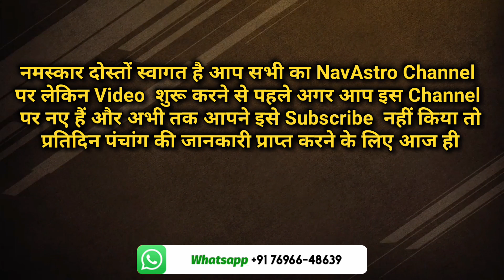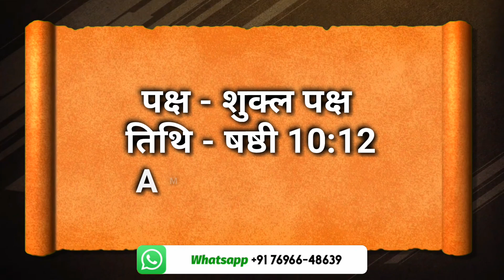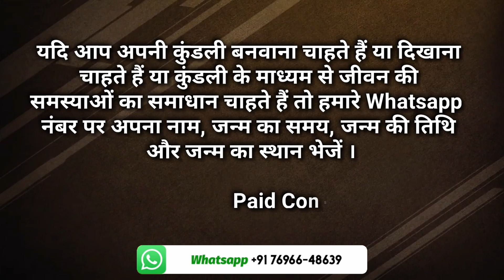15 फरवरी 2024 का पंचाग | शुभ और अशुभ समय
NavAstro is a channel based on the Vedic Astrology And Lal Kitab. In the Channel we are provide the Knowledge Of Astrology. We have a long experience in the feild of   astrology.
Timming(09:30 Am to 04:00 Pm)
GPay And Paytm Accepted

Disclamer :- इस चैनल पर दी गई जानकारी लाल किताब, वैदिक ज्योतिष और अन्य ज्योतिष ग्रंथों पर आधारित है। जातक किसी भी उपाय अथवा दिए गए प्रयोग करने से पूर्व अपने विवेक से काम लें तथा उपाय करने से पूर्व हम से या किसी अन्य विद्वान ज्योतिषी से परामर्श जरूर ले। यदि बिना परामर्श के किए गए उपायों से किसी को हानि होती है। तो हमारी जिम्मेदारी नहीं होगी क्योंकि ग्रहों की स्थिति के आधार पर उपाय दिए जाते हैं यह हर व्यक्ति विशेष की कुंडली में अलग-अलग प्रभाव देते हैं|

किसी भी शुभ कार्य को करने के लिए सही मुहूर्त सही समय सही नक्षत्र का होना जरूरी होता है आज हम आपको आज के दिन के शुभ समय बताएंगे जिस आप अपने जरूरी कार्य पूरे कर सके जिससे कि आपको उनके शुभ फलों की प्राप्ति हो इस पंचांग का समुचित विवरण हिंदू कैलेंडर और हिंदू पंचांग के अनुसार होता है आज आपका दिन मंगलमय हो यही शुभकामना है आज की वीडियो में हम जानेंगे कि समय आपको शुभ कार्य करना चाहिए और किस समय आपको शुभ कार्य नहीं करना चाहिए

Panchang
Panchangam Today
Panchanga sravanam
Panchang kaise dekhe
Panchang 2024आ
aaj kaun si tithi hai37नस